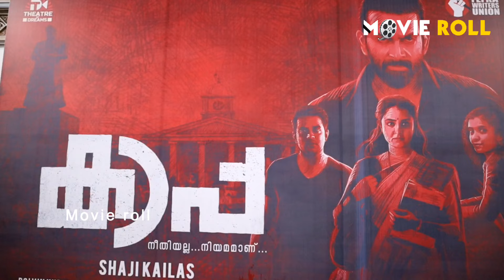കാപ്പ പൂജക്ക്‌ അടിപൊളി ലുക്കിൽ prithviraj, asifali വരവ്